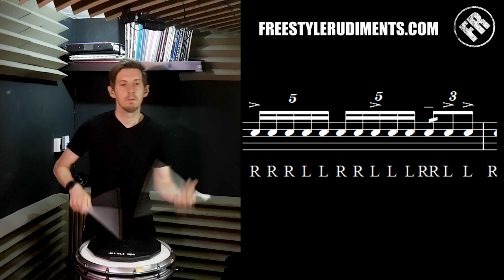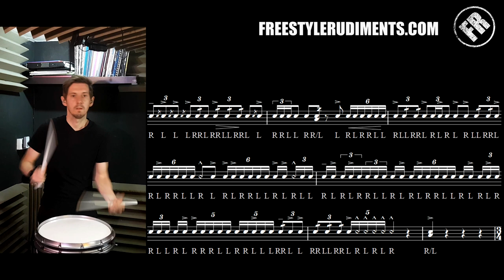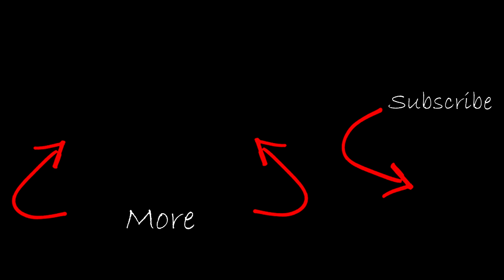Learn to play SCV 2018 snare break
In this marching drum lesson I break down for you the Santa Clara Vangaurd 2018 snare break.
I teach you nice and slow and hope that its at a level that anyone can follow along.
Its really advanced at full speed so take it slow!

Geoff Fry is a UK based professional drummer, educator author and clinician.
Contact Geoff for all enquires.